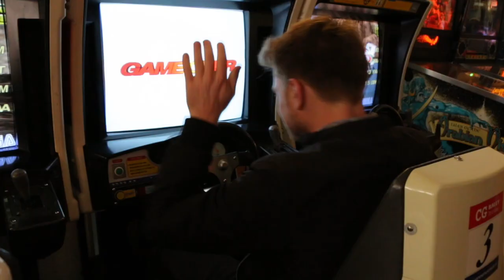Allerslechtste versiertrucs ooit! | Gierige Gasten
Niels en Martijn kregen van Supergaande de nieuwsgierige vraag of wij, verkleed als piraat, 10 telefoonnummers van vrouwen konden scoren. We gingen de challenge aan en dit resulteerde in de allerslechtste openingszinnen ooit...